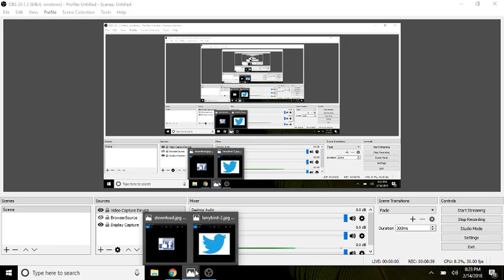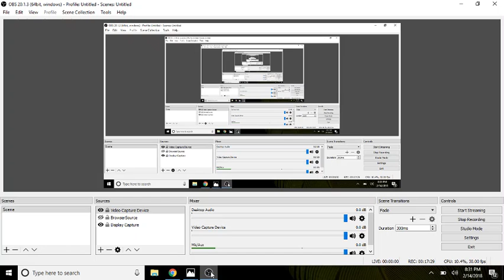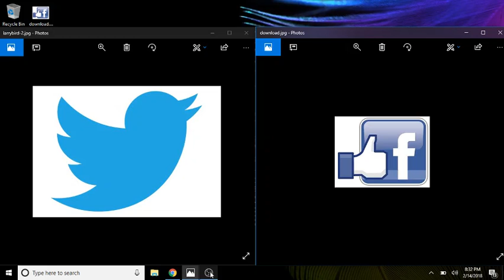Social Media News 010 - Things We Need Less of